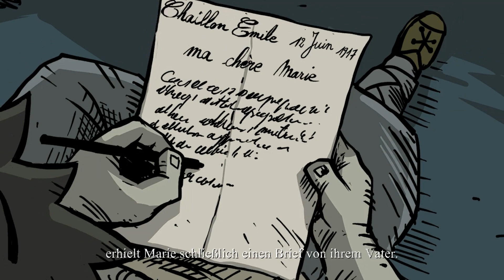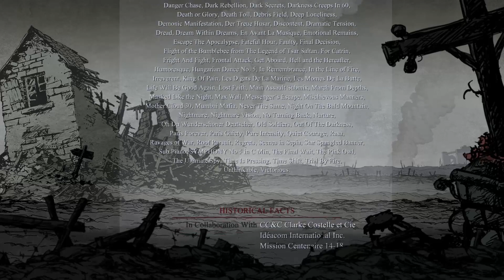Valiant Hearts #021 - Das Blatt wendet sich [FINALE] - Let's Play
Abenteuer, Ubisoft (2014)